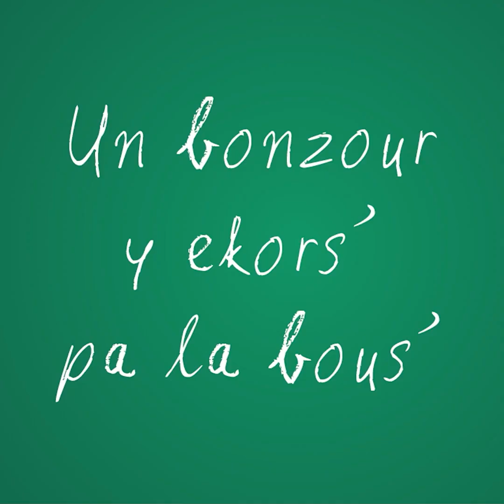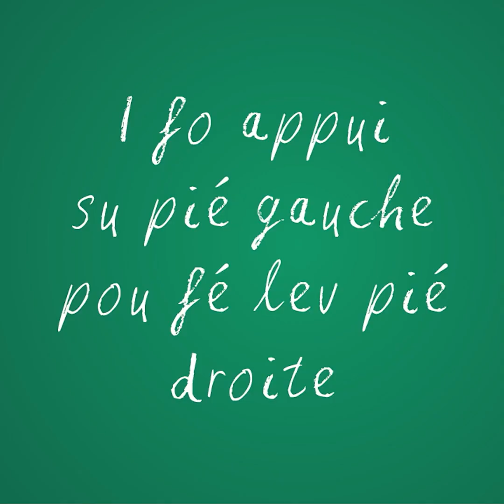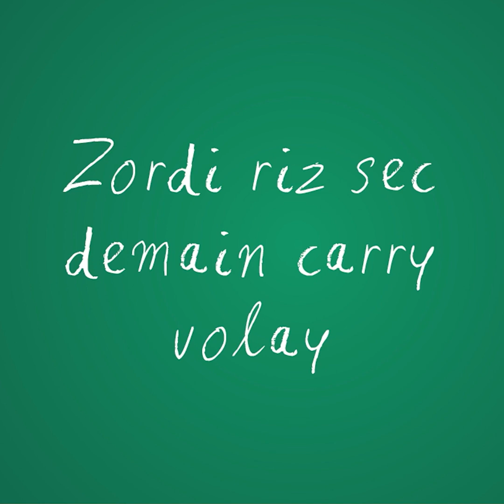La Langue Cabri - Maëlys Erissy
Retrouvez l'interview La Langue Cabri de Maëlys Erissy !